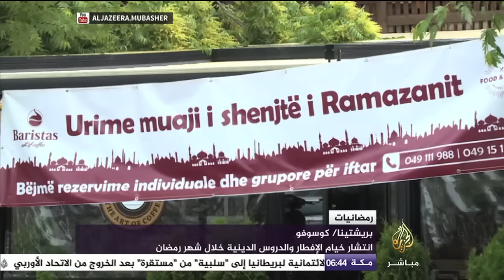رمضانيات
فقرة رمضانيات على الجزيرة مباشر